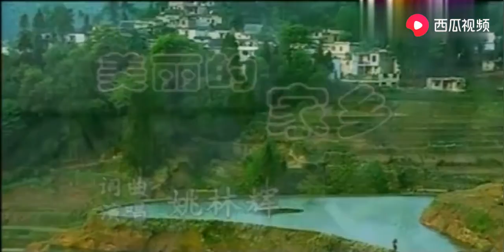《美丽的家乡》姚林辉